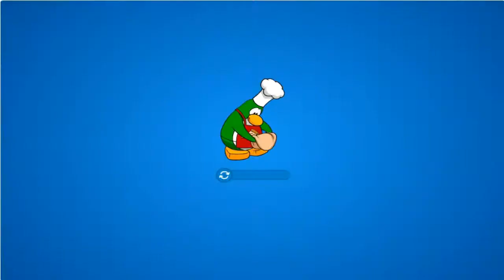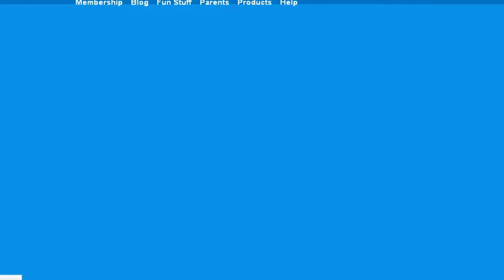Guys' Night Out - Club Penguin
Who said we needed a dramatic return episode?

I received direct permission by email to use this song on YouTube. Also, you should go support this awesome band!